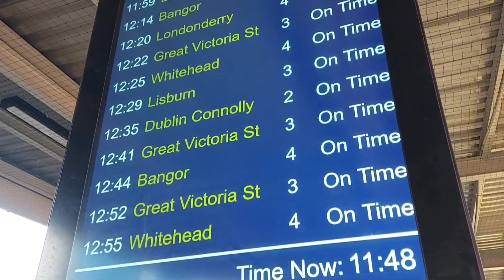9001 & 206 & 227 & 9003 at City Hospital Botanic & Lanyon Place. 6/1/24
Enterprise DD sets 9001 & 206 & 227 & 9003 are seen at City Hospital Botanic & Lanyon Place on Saturday 6th January 2024.

Once the new Belfast Grand Central station opens later in 2024 all enterprise services wil start & finish there instead of Lanyon Place.